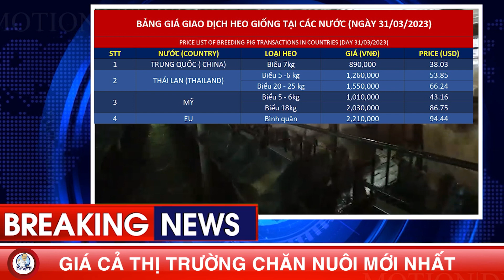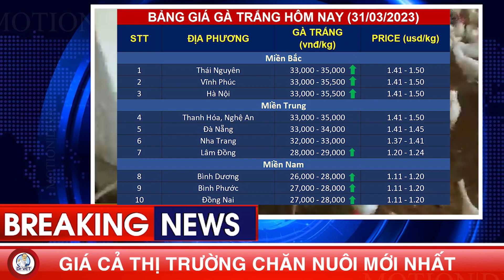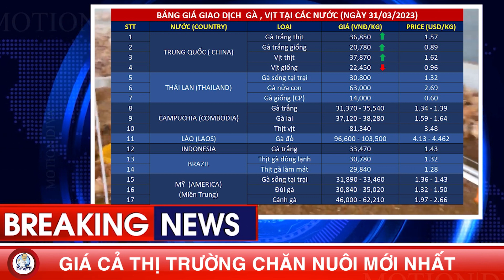Giá cả thị trường chăn nuôi mới nhất | Giá Heo hơi, Gà, Vịt ngày 31/03/2023 | Việt Nam và Thế giới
Giá heo hơi hôm nay 31/3: : Giá heo hơi trung quốc hôm nay giao động với biên độ hẹp. Tại Lào đang giữ mức giá cao nhất trong khu vực nên nhu cầu gom heo con biểu quanh 20kg trên con từ Việt Nam đi lào qua cửa khẩu khu vực miền trung có xu hướng tăng